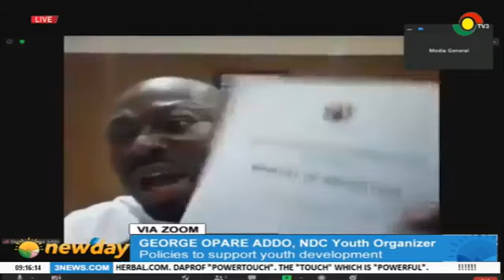NPP'S NANA B AND NDC'S OPARE ADDO DEBATES OVER POLICIES